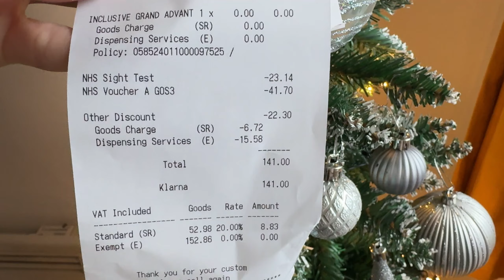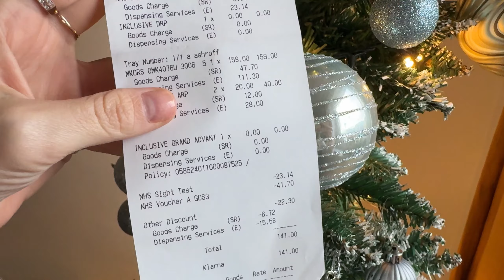ВЛОГ: проверка зрения в Англии. Мой опыт и впечатления.